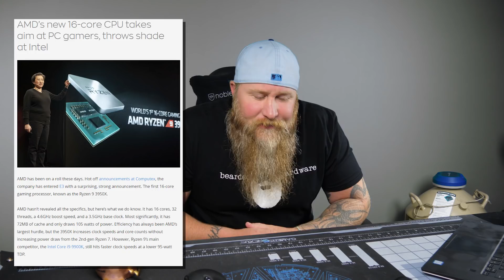AMD 16 Core Hype and Nvidia Super Rumors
The epic bearded slacker (Joe Stepongzi)(Tech ODIN)(King Slacker) Calls out the AMD hype Train for the new 16 Core AMD 3950X CPU that was just introduced and the rumors of a new 2080ti super edition.

Send me stuff:
Bearded Hardware

Intel 9900k Processor
CRC Cleaner
My favorite gaming chair
Camera I shoot with Panasonic GH5
Blue Shop Towells